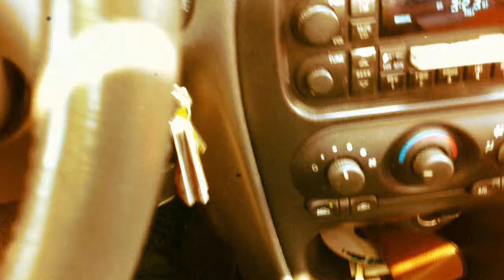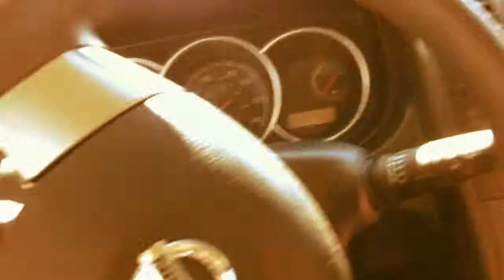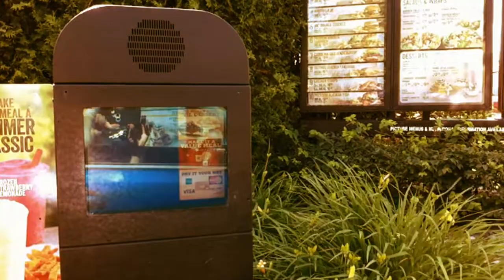Man or Astroman Road Trip Adventure (Pt. 1)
Paul & Carla Chesney must drive hundereds of miles to make it to the "Man or Astroman?" show at the Empty Bottle in Chicago . Will they get there in time?